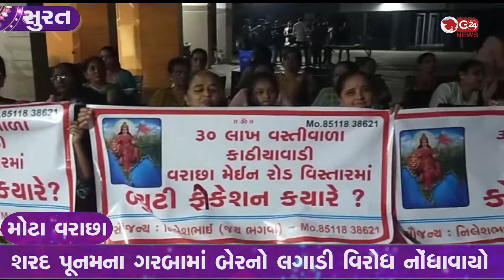શરદ પુનમના ગરબામાં અનોખી રીતે વિરોધ કરાયો | G 24 NEWS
શરદ પૂનમના ગરબામાં બેરનો લગાડી વિરોધ નોંધાવાયો